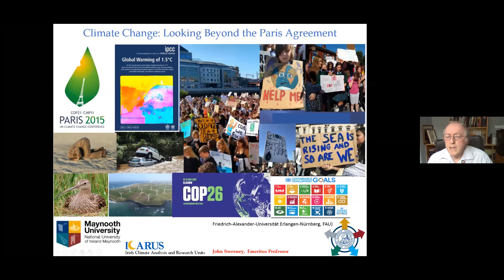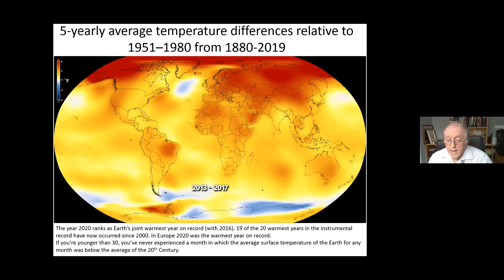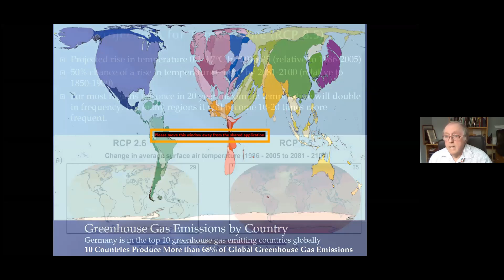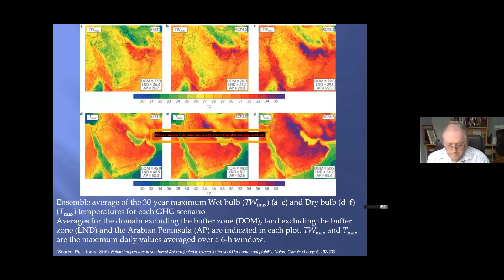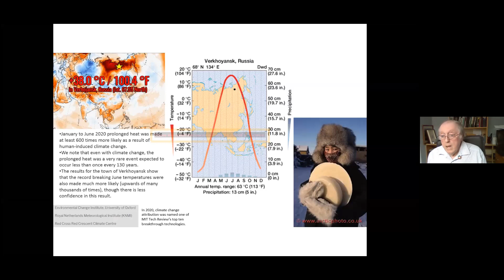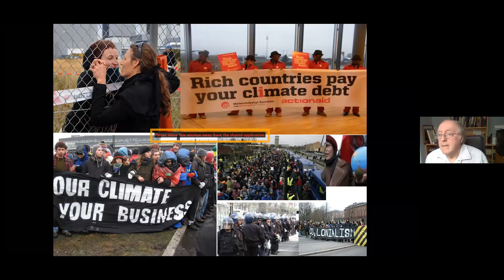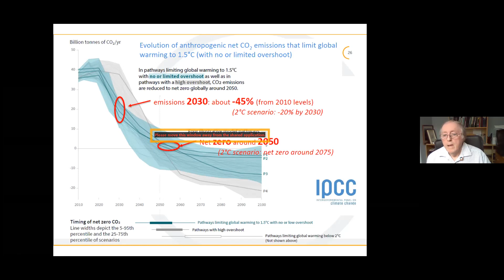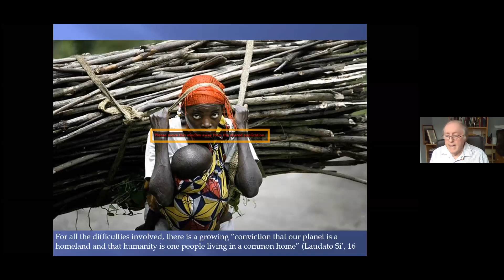Prof. Em. John Sweeney (Geography, Ireland) - "Climate Change: Looking Beyond the Paris Agreement"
S03 E02 - der Ringvorlesung "(FA)U against CO2"

weitere Infos und Anmeldung unter: fau.info/fauagainstco2

organisiert von dem studentischen Referat für Ökologie und Nachhaltigkeit (ÖkoRef) und dem Zentralinstitut für Wissenschaftsreflexion und Schlüsselqualifikationen (ZiWiS) ziwis.fau.de

Alle Vorlesungen des Sommersemester 2021 unter dem Motto "Make the planet green again"
14.04.: Prof. Dr. Christina Voigt (Department of Public and International Law, University of Oslo, Norway) – „Paris Agreement - An Overview“
21.04.: Prof. Em. John Sweeney (Department of Geography, Maynooth University, Ireland) - "Climate Change: Looking Beyond the Paris Agreement"
28.04.: Prof. Kai Chan (Institute for Resources, Environment and Sustainability, University of British Columbia, Canada) – „Bouncing Forward, not Back—Transformative Change for Sustainability in a Post-Pandemic World“
05.05.: Prof. Phoebe Koundouri (Department of International & European Economic Studies, Athens University of Economics and Business, Greece) – „The Economic Case for a Sustainable Recovery from COVID-19 Pandemic“
12.05.:
19.05.: Ass. Prof. Kirsten de Beurs (Geography Department, University of Oklahoma, USA)
26.05.: Prof. Dr. Jonathan Verschuuren (Lilburg Law School, Tilburg University, The Netherlands) – „The role of law in addressing the complex relationship between climate change and food”
02.06.: Dr. Ellen Field, Ass. Prof. (Graduate Studies and Research in Education & Undergraduate Studies in Education, Lakehead University, Canada) – „The Role of Education in Climate Action“
09.06.:
16.06.: Prof. Jens Hesselbjerg Christensen (Niels Bohr Institute, University of Copenhagen, Denmark) – „Elements for the Creation of IPCC Reports as Seen from the Perspectives of a Physical Climate Scientist“
23.06.: Dr. Heidrun Moschitz (Departement Umweltsystemwissenschaften, ETH Zürich, Schweiz) – „What’s the role of cities in sustainable food systems?“
30.06.: Prof. Stephen M. Gardiner (Department of Philosophy, University of Washington)
07.07.: Lidia Wjoital (Agora Energiewende) – „EU current policy“
14.07.: Ashley Green, M.Sc. (Institute of Food, Nutrition and Health, Sustainable Food Processing, ETH Zürich, Schweiz) – „Sustainable Agri-food Systems and the Importance of Optimizing them“